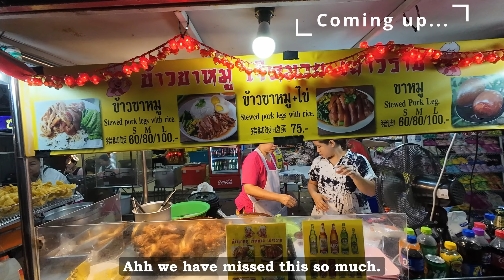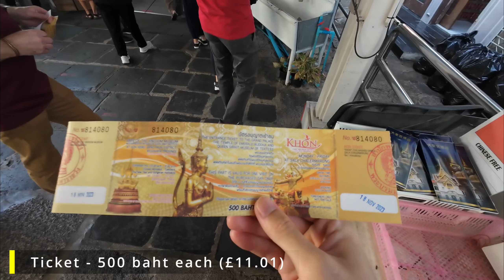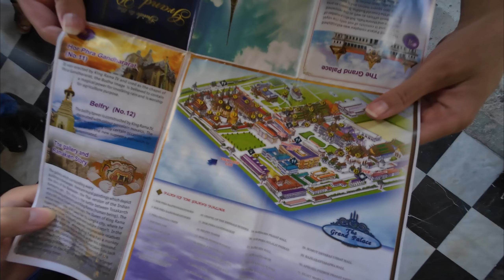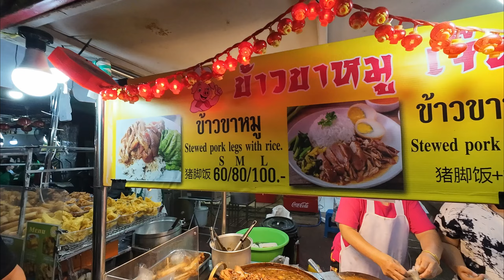Chinatown's FAMOUS PEPPER noodle soup! 🥵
Our first impressions of the Grand Palace in Bangkok and trying Yaowarat's famous black pepper noodle soup!

With our time in Cambodia coming to a close, we looked forward to the next little stop off which was to be in Bangkok!

My Mum, Dad and Uncle were all on a short visit so Emma and I met up with them to explore more of our favourite cities!

Follow us along as we wind through the courtyards, streets and temples within the Grand palace, alongside a stop off at Wat Pho and an indulgence in some of Yaowarat's best street food on offer - this city has so much to offer!

Jacob and Emma

📷 The camera we use (DJI Osmo Action 4)

Please note that some links are affiliate links which means we earn a small commission if you purchase from these providers - this does not cost you anymore but does help to support our channel 😊